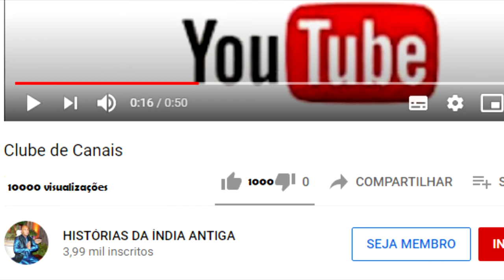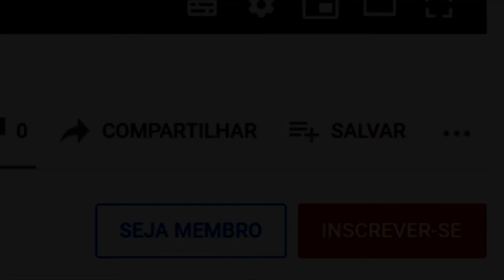O QUE UMA PESSOA QUE ESTÁ PRESTES A MORRER DEVE FAZER